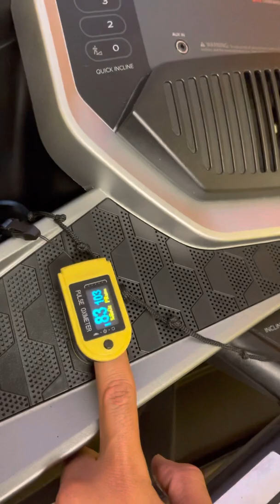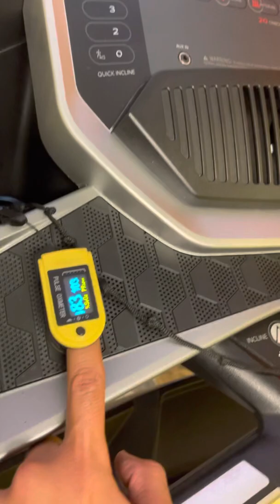Find out is your Oxygen Saturation dropping during Exercises, As it might drop at work? Dr Salem NYC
Educational Video live raw with a  young man, a case neck pain, when put on treadmill for cardio exercises to improve circulation and blood flow to enhance healing, while exercise testing his Oxygen Saturation dropped to 83%
In room air due to abnormal breathing mechanism, or lack of diaphragmatic breathing, this to show the importance of checking O 2 Sat. During physical Activity and the importance of exercises testing before exercises.
By Dr Abdelrahman Salem DPT, MCCP, CCI, MP, CST, IMT